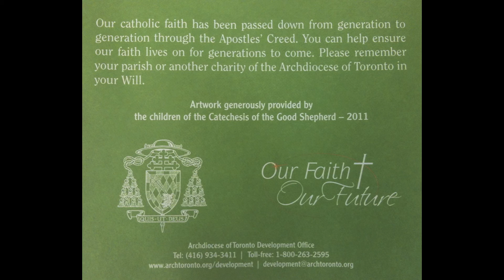The Apostles Creed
The Apostles Creed, through the eyes of children.